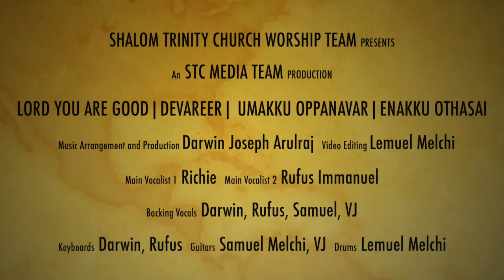Worship Medley | Devareer Neer | Umakku Oppanavar | Enakku Othasai | Lord You Are Good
Worship Medley for STC 9th Anniversary Celebrations

Music arrangement & production: Darwin Joseph Arulraj
Main vocalists: Richie, Rufus Immanuel
Backing vocalists: Darwin Joseph Arulraj, Samuel Melchi, VJ
Keyboards: Darwin Joseph Arulraj, Rufus
Guitars: Samuel Melchi, VJ
Drums: Lemuel Melchi
Video editing: Lemuel Melchi